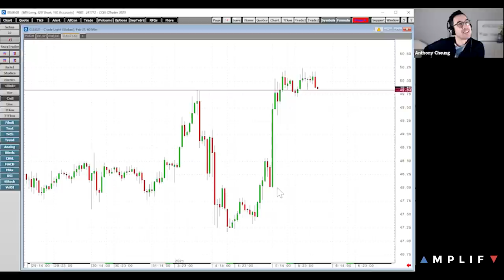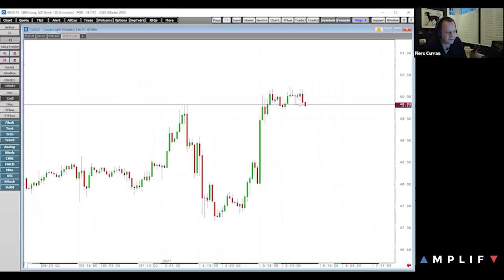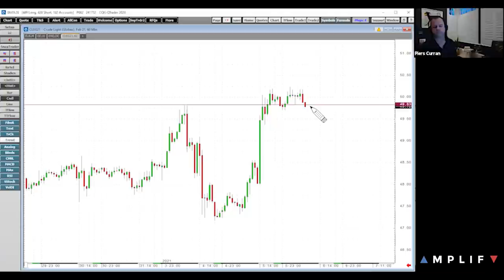Democratic Party Win Georgia Senate Race - What Does This Mean For Markets?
Head of Market Analysis Anthony Cheung is joined by Head of Trading Piers Curran to discuss the implications of the Senate race where the Democrats have now secured a blue wave. Also under discussion, is the vaccine rollout timeline and Saudi Arabia's surprise decision to reduce its oil output yesterday.